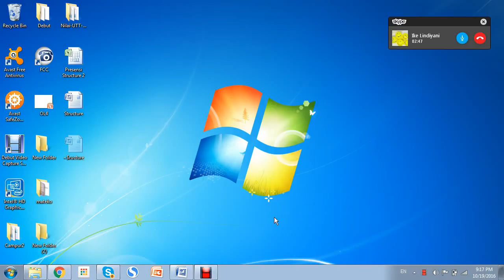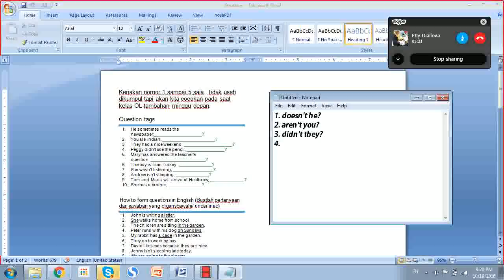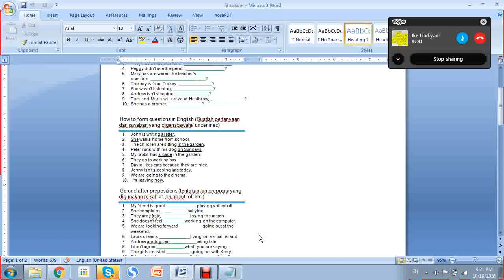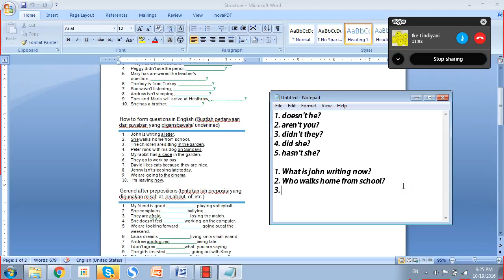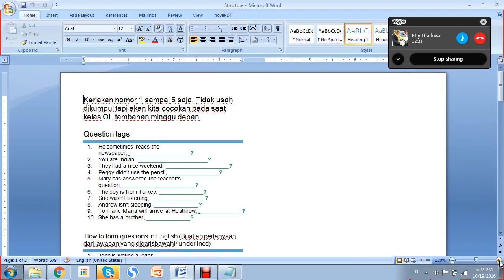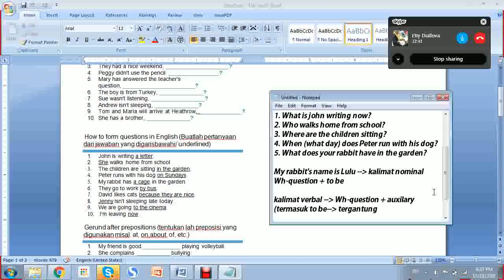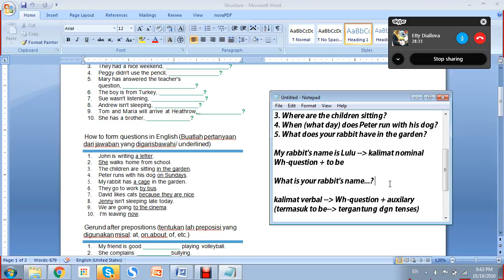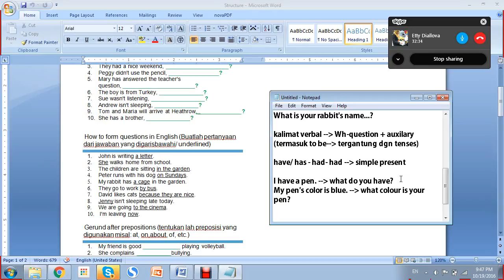Kelas Tambahan Part 1